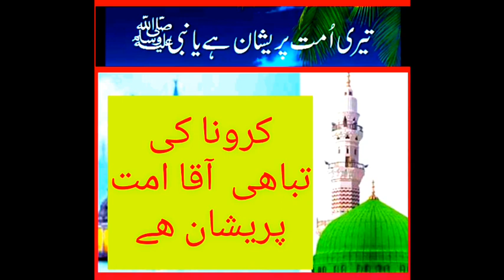Huzoor aap kahan hai || ummat hai pareshan || हुज़ूर आप कहां है || امت ھے پریشان حضور آپ کھاں ھیں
Aisi naat aap ne nahi suni hogi, huzoor aajao